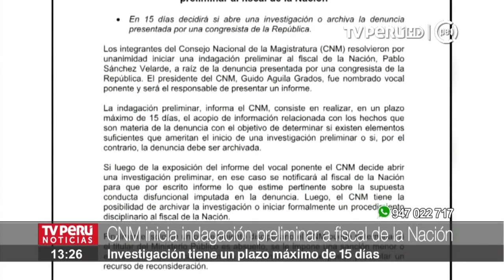CNM inicia indagación preliminar al fiscal de la Nación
Los integrantes del Consejo Nacional de la Magistratura (CNM) resolvieron por unanimidad iniciar una indagación preliminar al fiscal de la Nación, Pablo Sánchez Velarde, a raíz de la denuncia presentada por la congresista Yeni Vilcatoma.